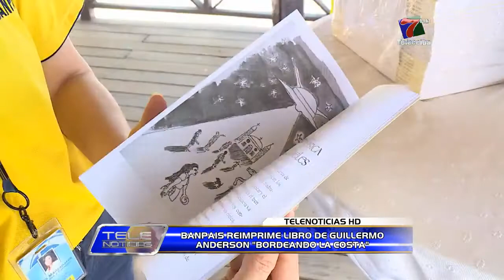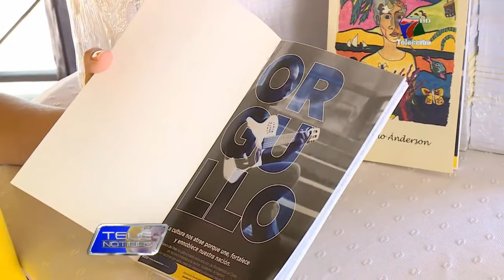BANPAIS REIMPRIME LIBRO DE GUILLERMO ANDERSON BORDEANDO LA COSTA